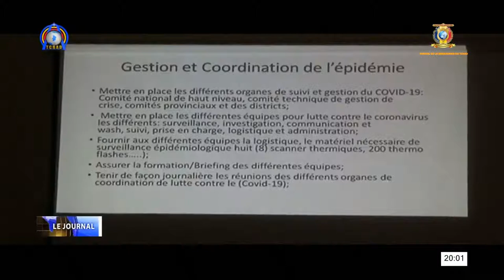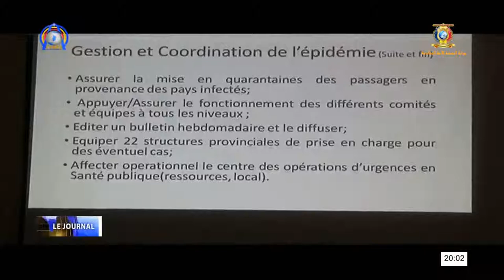CORONAVIRUS - VERS LA VALIDATION DU PLAN DE CONTINGENCE ET DE RIPOSTE